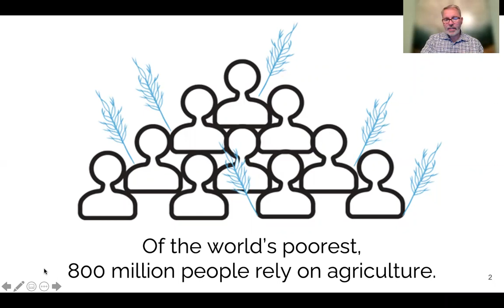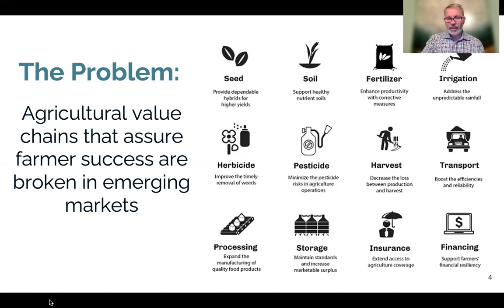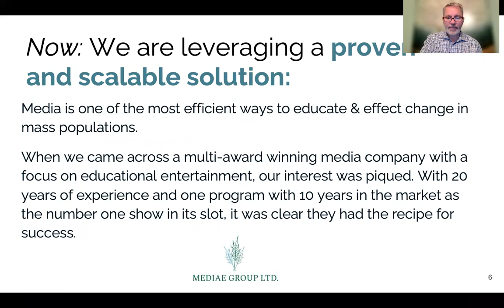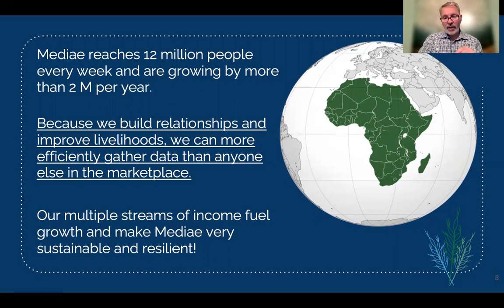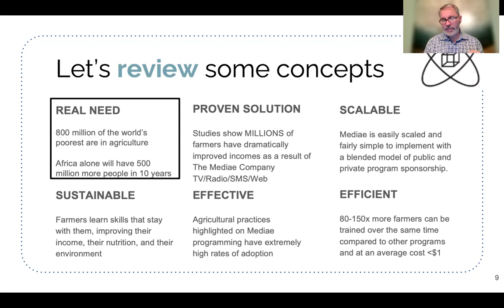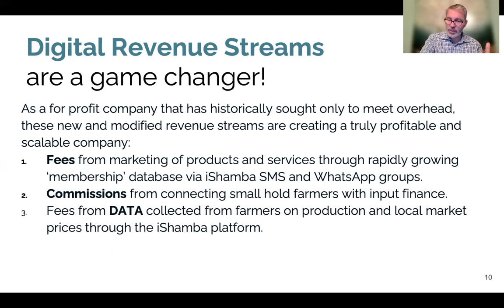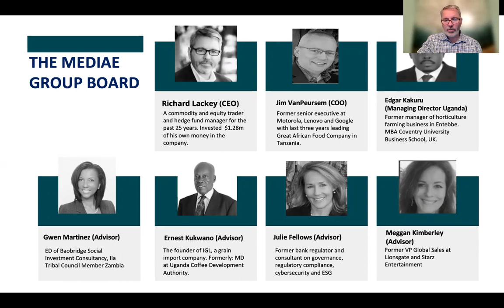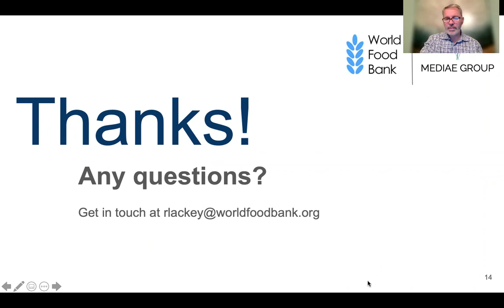Richard Lackey World Food Bank Inc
AFSIC – Investing in Africa: Register for our African investment event and conference